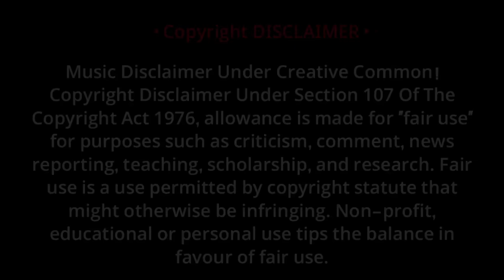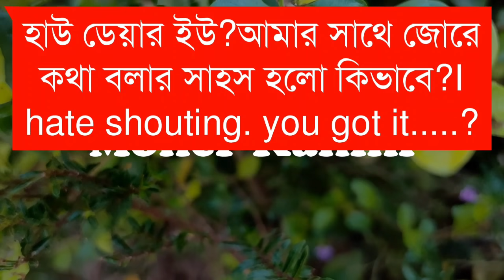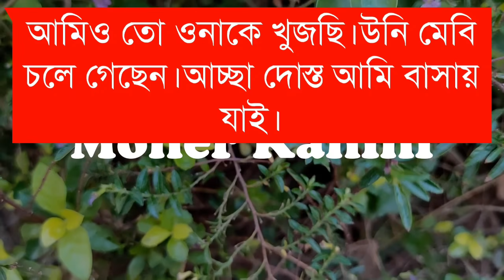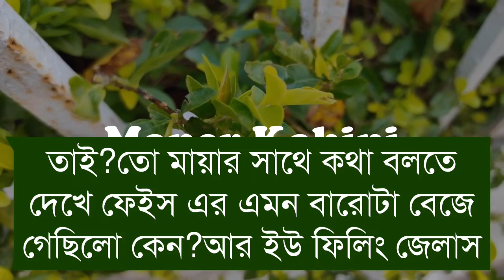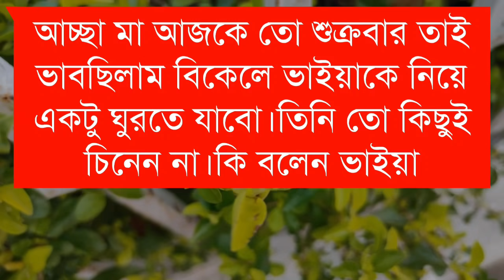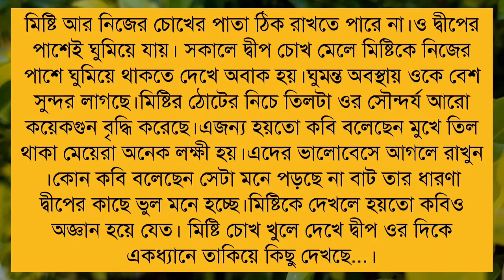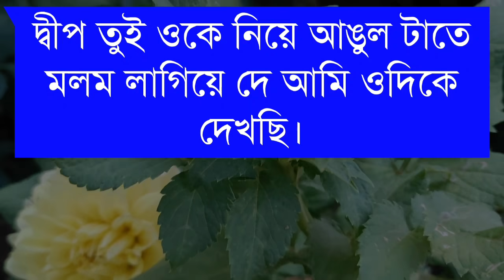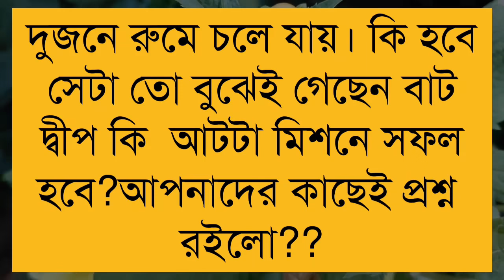রাগি মেয়ে যখন বউ - সকল পর্ব // রোমান্টিক প্রেমের গল্প // Ft: Avinanda & Souvik // Moner Kahini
• Moner Kahini •

 • রাগি মেয়ে যখন বউ - সকল পর্ব •

• Voice Artist : Avinanda & Souvik & Anu & Misty & Ria & Prantosh & Sunipa & Umya & Sumon & Ankita & Anwesha & Maisha & Saheb & Tamim & Noor
•Script: Tahir Ahmed Dip